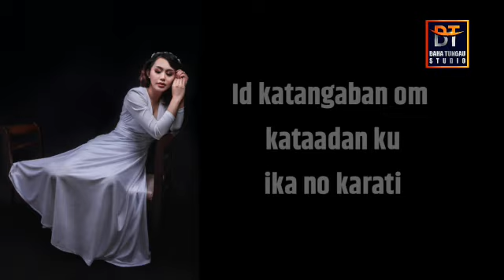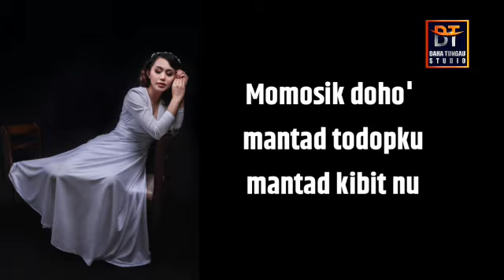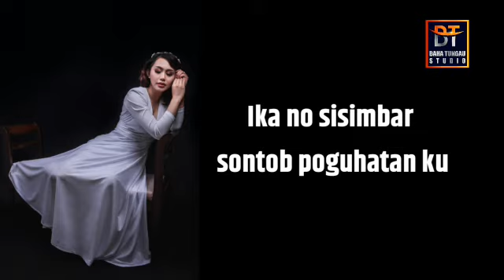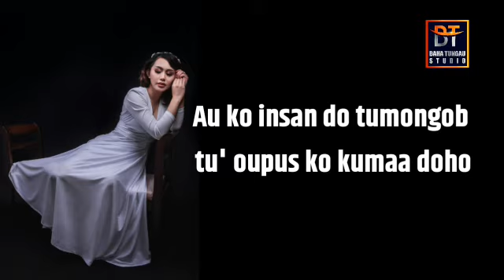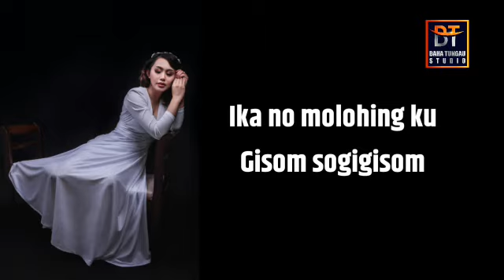Evra Ela - Tanak Koupusan Nu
Artis: Evra Ela
Lagu & Lirik: Baha Tungau
Arrangement: Baha Tungau Studio
Studio Rakaman: Pusakag Studio
Mastering: Pusakag Studio
Photography/Wardrobe: MB Bridal
Make Up: Bibi Yap (Bibika Wonderland)